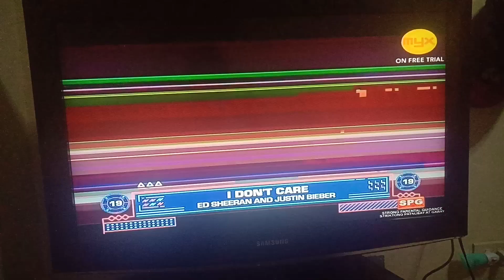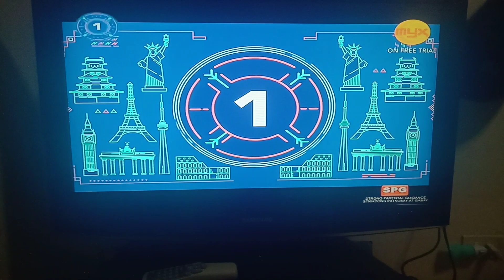M.I.T. 20 Recap (August 17, 2019)